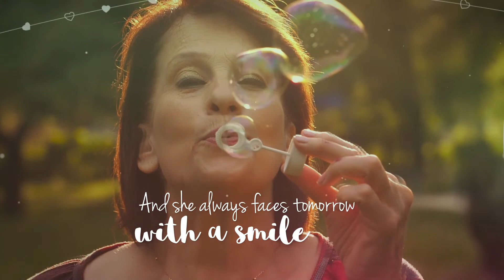The Hill Church - A Portrait of Biblical Womanhood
Welcome to The Hill Church!

The Hill Church exists to love God, love people, and keep the main thing the main thing, which is to fulfill the pending task of the Great Commission, by making disciples through the power of the glorious Gospel of Jesus Christ, all to the glory of God.

We hope you enjoy today's message and be sure to visit our